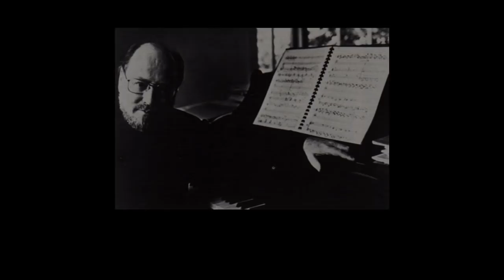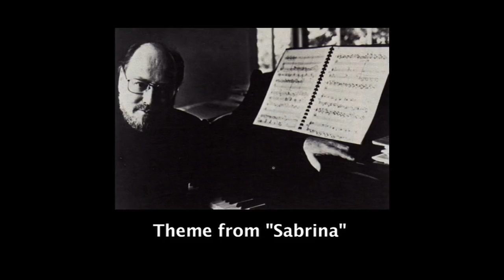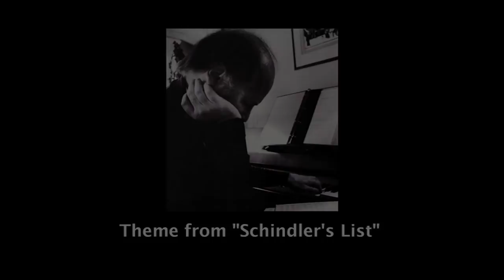John Williams: Piano Solo Suite (A Tribute)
A personal audio/video tribute to the Maestro's lyrical themes played on piano as written and heard in some of his film scores. Williams often presents his own main themes on solo piano, especially in the scores for dramatic films like Schindler's List and Angela's Ashes.

In this selection you can hear Williams' own sensitive piano playing (with the exception of Angela's Ashes, which is performed by LA studio pianist Randy Kerber).

All excerpts taken from the original film soundtrack recordings.

Please support the artists by buying the albums!